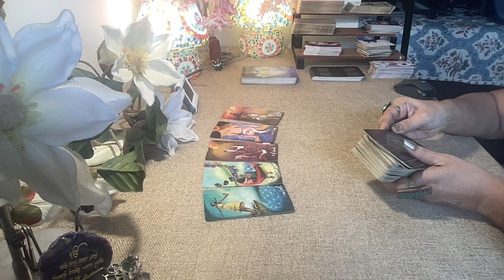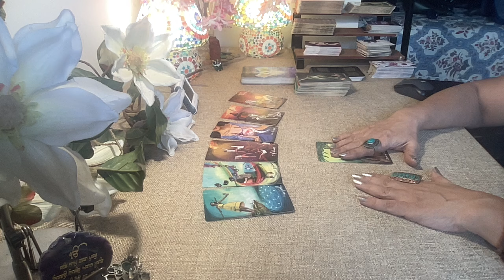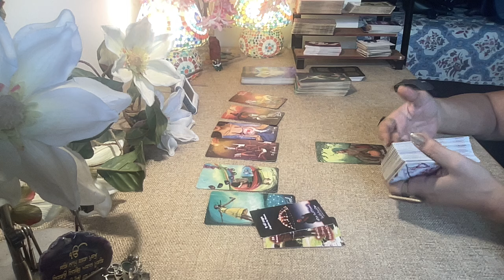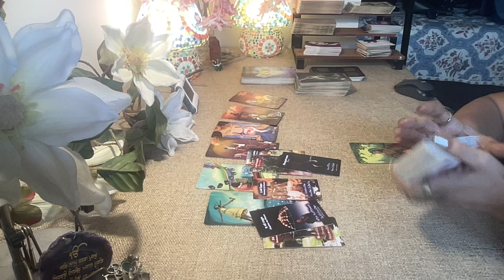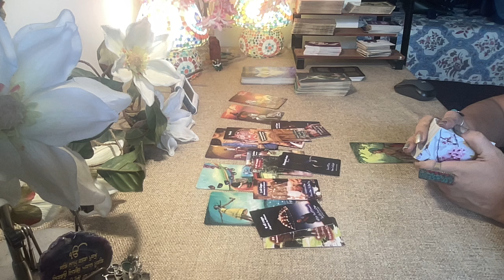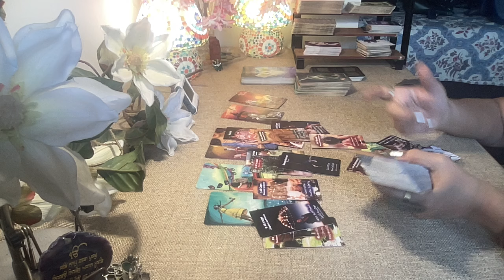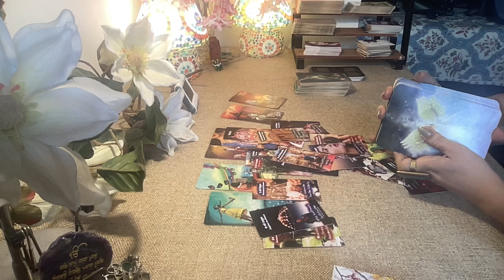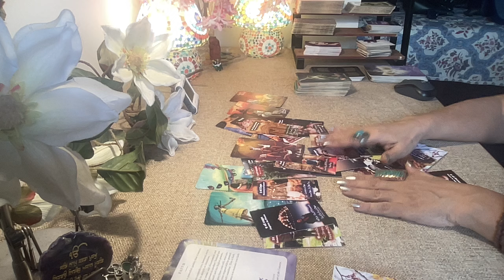Aries Tarot (14 th Oct-20 th Oct) WEEK AHEAD- DAY BY DAY